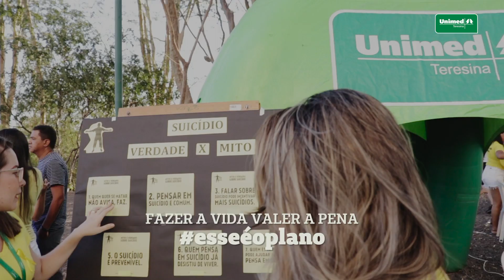Unimed Teresina presente na III Caminhada pela Valorização da Vida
Como diz o poeta, "toda caminhada começa com o primeiro passo". E é assim, confiantes com o primeiro passo e de mãos dadas com uma rede de apoio, que devemos lidar com a depressão e ser um elo forte na prevenção do suicídio, que é tema do SetembroAmarelo. Neste Dia Mundial de Prevenção do Suicídio mostramos a nossa participação na III Caminhada pela Valorização da Vida, organizada pelo CVV com apoio da Unimed Teresina. Confira no vídeo.